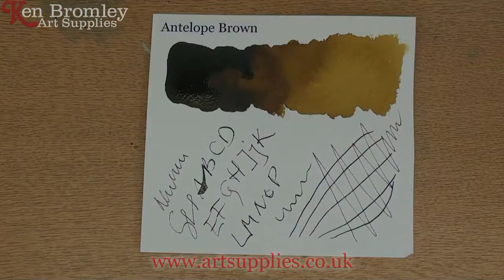Daler Rowney FW Ink Antelope Brown 222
Ken Bromley Art Supplies presents Daler Rowney FW Inks, White 011

FW Artists' Ink is an acrylic based pigmented water resistant ink which have 3 & 4 star ratings for permanence.This high degree of lightfastness makes it ideal for the production of pictures for permanent display. The inks are pigment based giving good colour strength and fluidity. The colours can be substantially diluted to achieve the most subtle tones, very similar to watercolour. Such washes will dry to a water resistant clear film and successive layers of colour can be laid over in a highly predictable manner. The combination of subtle tone and strong colour overpainting suggests really interesting creative possibilities. FW inks also work well with airbrush and technical pens.